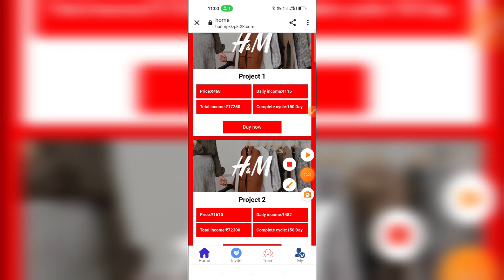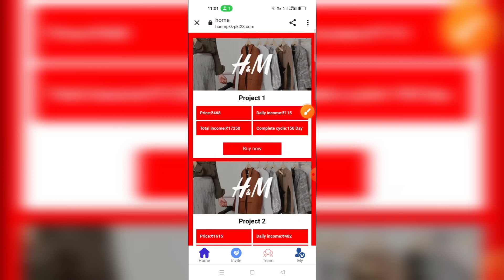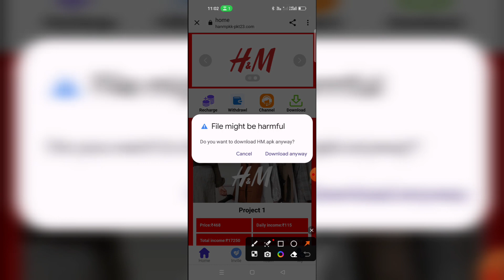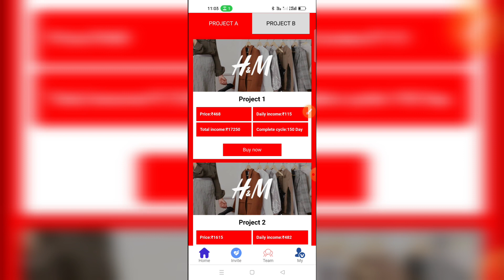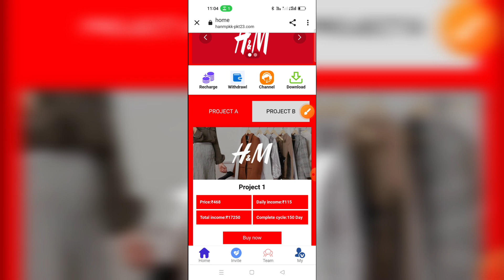H&m earning app।H&m app kab tak chaliga। H&m app withdrawal problem। H&m app real ya fake।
h&m earning app
h&m app  kab tak chaliga
h&m app withdrawal problem
h&m app withdrawal proof
h&m app real or fake
h&m app mi investment kare ya nhi
h&m app new update today

Note'-